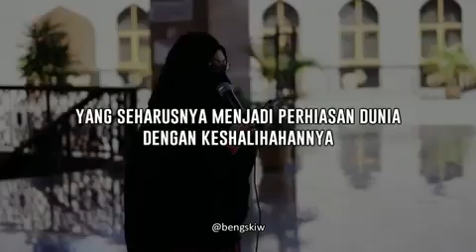Mahkota kemuliaan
Malu adalah mahkota kemuliaan wanita